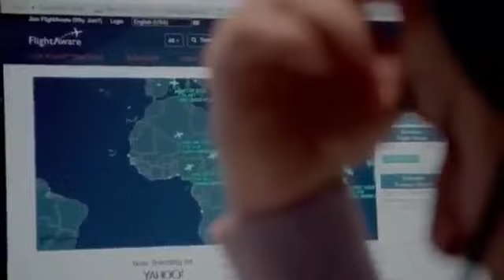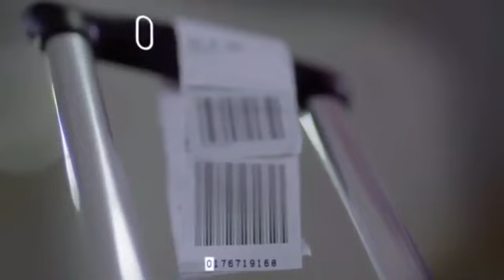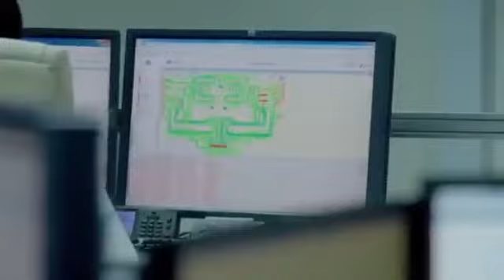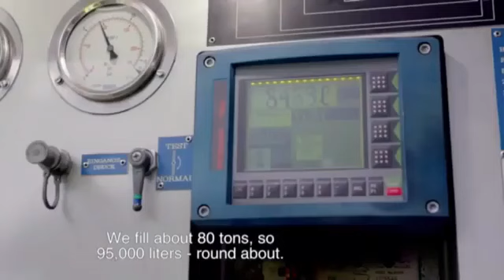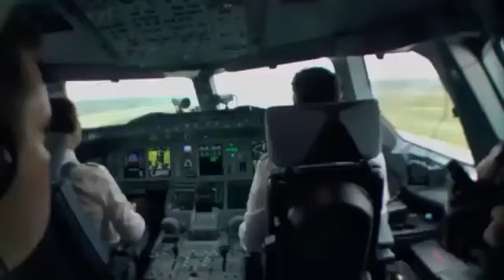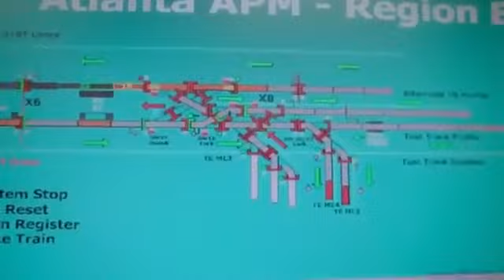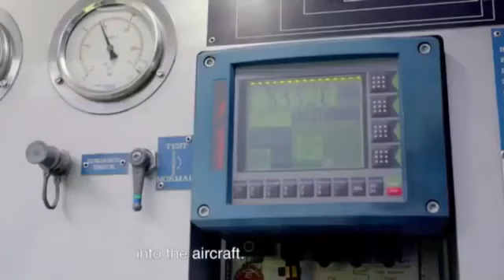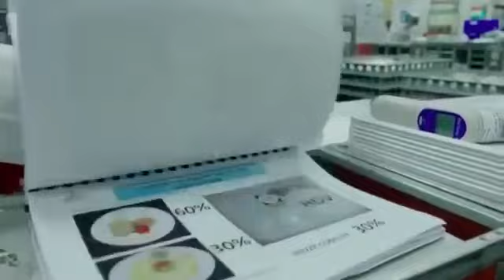USA Airport Security Documentary